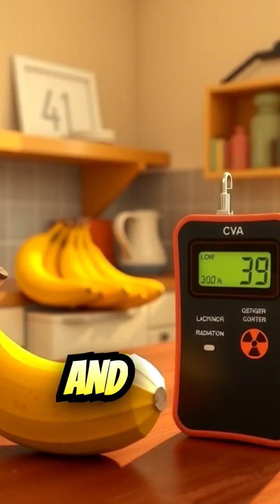Are Bananas Really Radioactive? 🍌☢️ The Surprising Truth!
Bananas are delicious, healthy… and radioactive?! 🤯
It’s true—bananas contain potassium-40, a naturally occurring radioactive isotope. But don’t panic—the radiation levels are so tiny they’re completely harmless. In fact, scientists even use the “Banana Equivalent Dose” to explain how safe small amounts of radiation are.

👉 Find out how many bananas it would take to match an X-ray or even a flight!